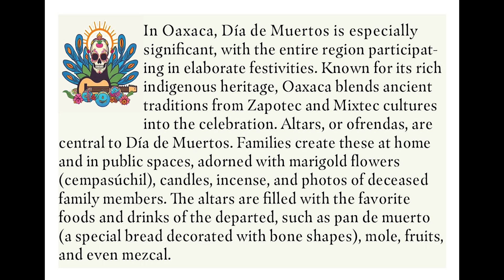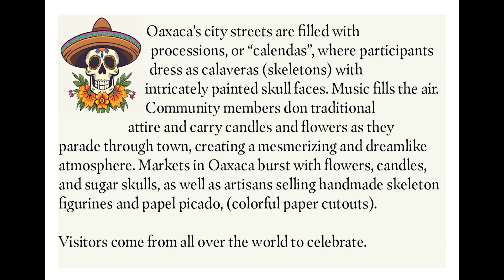Dia de Muerto in Oaxaca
Dia de Muerto in Oaxaca Mexico. Paintings and photography from Steven and Amy Córdova Boone at Dos Venados studio. Audio included to enhance the visuals.